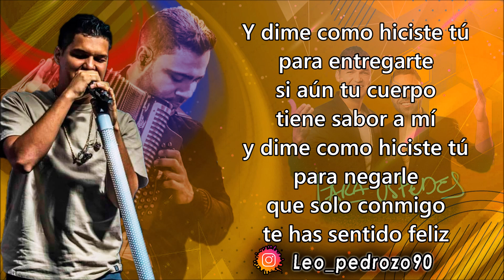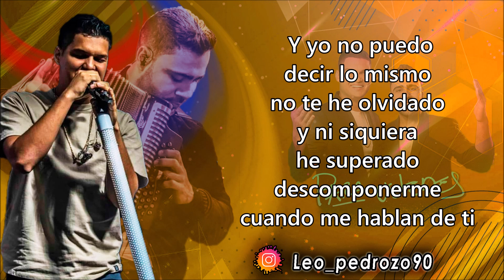Cuando Me Hablan De Ti, Elder Dayan - Letra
✅ COMPARTE 👏
✅ COMENTA ☝️

Que tienes novio nuevo
ya me contaron
y la verdad es que
me alegra por ti
que te ves muy sonriente
y tan enamorada
y que ya no preguntas por mi

Ay! yo no puedo
decir lo mismo
no te he olvidado
y ni siquiera
me has superado
descomponerme
cuando me hablan de ti

Y yo no puedo
decir lo mismo
todas las noches
sueño contigo
es un martirio
despertarme
y no estés ahí

Y dime como hiciste tú
después de besarme
y otros labios
no he podido disfrutar
después de tenerme
a otra persona
no he podido abrazar

decir lo mismo
y ni siquiera
he superado
descomponerme

Cuando yo fui tu novio
nunca pensé perderte
toda mi vida giraba
en torno a ti
pero no imaginé
que trampas de la vida
harían que te olvidaras de mi

decir lo mismo
y ni siquiera
he superado
descomponerme

decir lo mismo
todas las noches
 sueño contigo
es un martirio
despertarme

para entregarte
si aún tu cuerpo
tiene sabor a mí
para negarle
que solo conmigo
te has sentido feliz

decir lo mismo
y ni siquiera
he superado
descomponerme